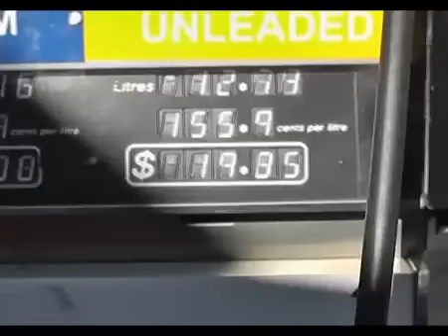Quiz Worx - Discipling children for Christ in public schools through SRE.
Quizworx exists to evangelise children and disciple children by going into public NSW primary schools via the SRE/Scripture program.  And they use puppets to help them.